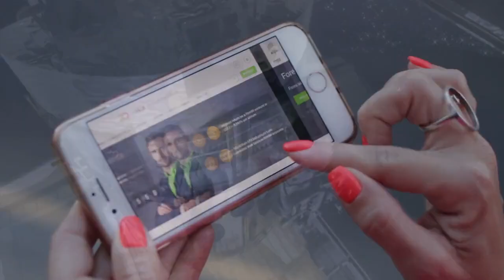Космонавты с МКС поздравили жителей Земли с Днем Победы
Космонавты с Международной космической станции (МКС) поздравили жителей Земли с Днем Победы. С борта МКС Олег Новицкий, Петр Дубров и Марк Ванде Хай послали землянам праздничный привет по случаю Дня Великой Победы. Новицкий отметил, что россияне всегда будем помнить о величии подвига солдат и тружеников тыла.